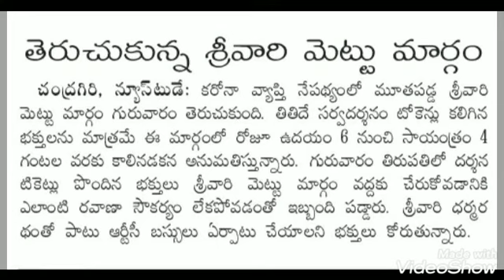తిరుమల శ్రీవారి మెట్టు మార్గం ప్రారంభం